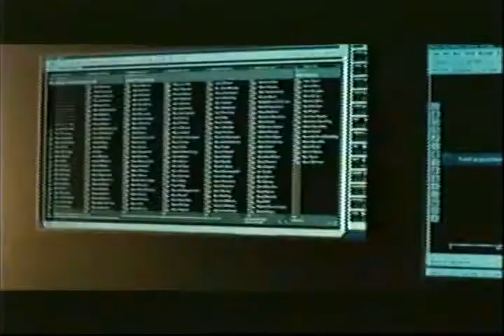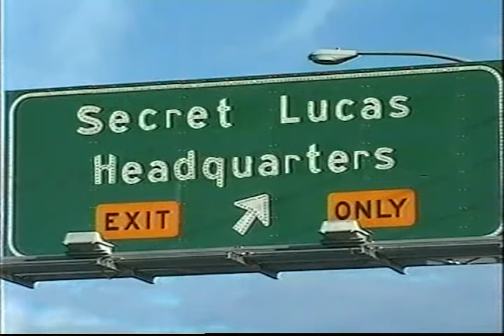Jason Denzel: Movie Close Up Interview (August 2007)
Bonnie Steiger interviews filmmaker Jason Denzel on "Movie Close Up" (August 2007)